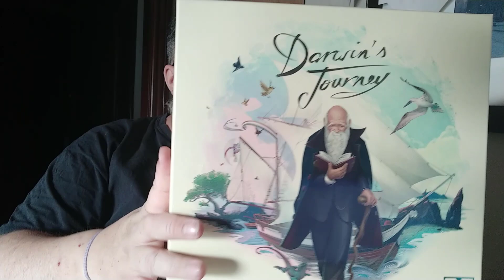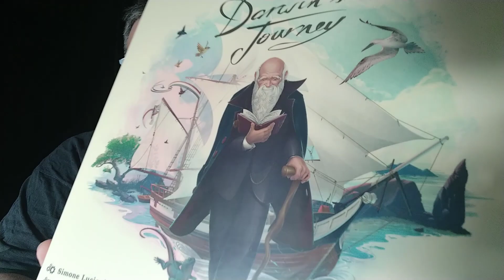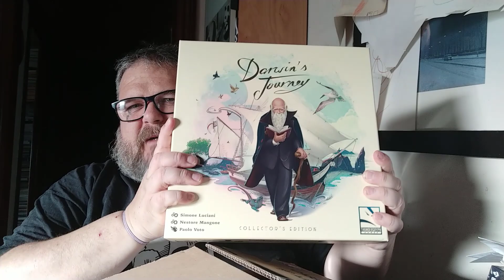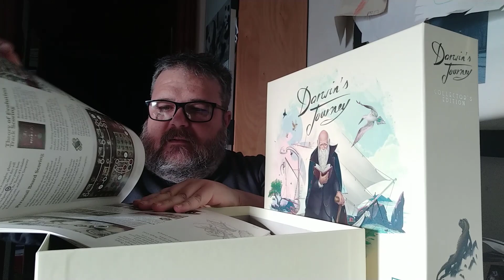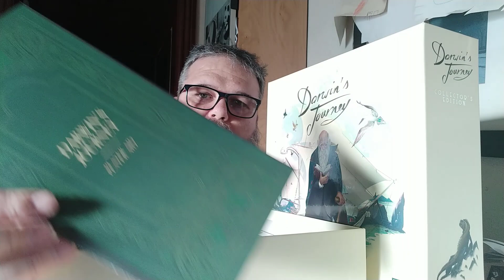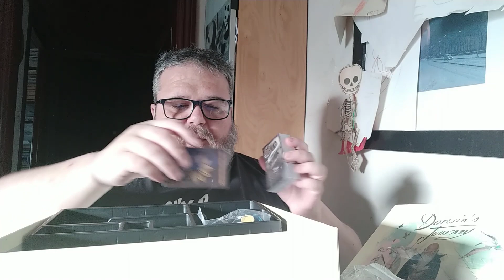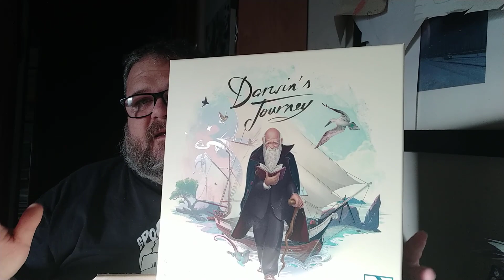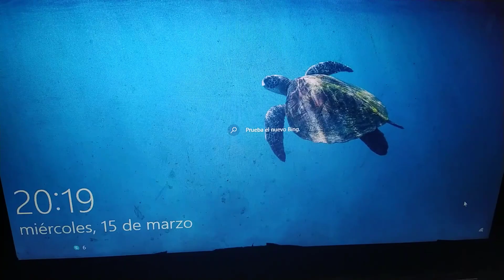Otro crowdfunding llega a mis manos: Darwin´s Journey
La tienda de juegos de mesa online, Rampi Games, colabora con el canal y además de disfrutar de sus ofertazas, tendréis un descuento adicional de 3 % si al hacer vuestras compras introducis el código Experter2000